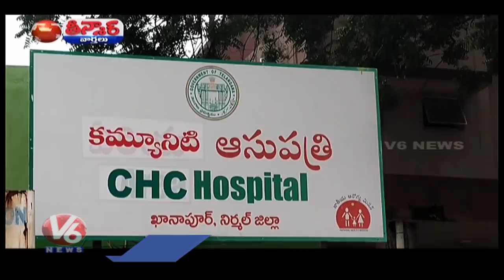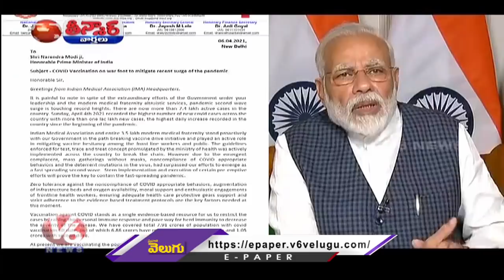CM KCR-Gajwel-Kaleshwaram | Private Teachers Problems | Nara Lokesh-Petrol Price | V6 Teenmaar News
Teenmaar Highlights : CM KCR Releases Water to Sangareddy Canal , Private Teachers Problems Due To Priavte Schools Closed In Telangana And Nara Lokesh On Petrol Price.